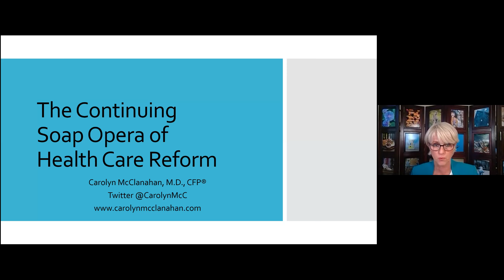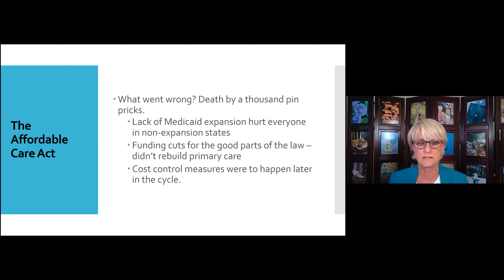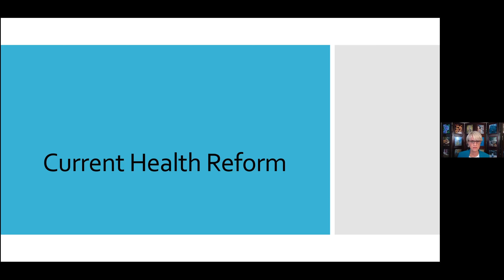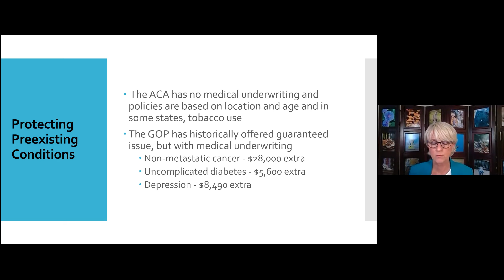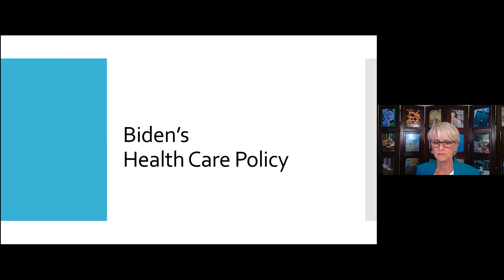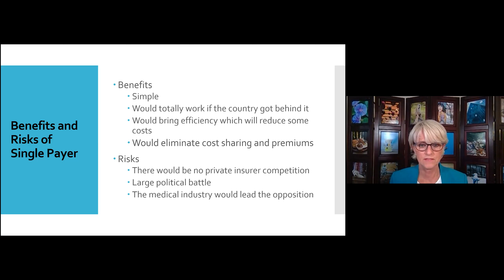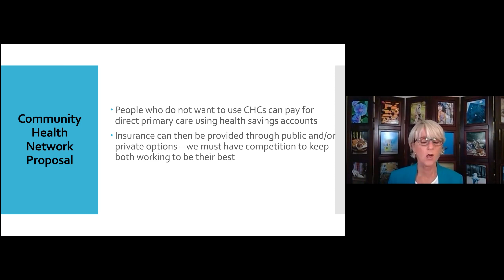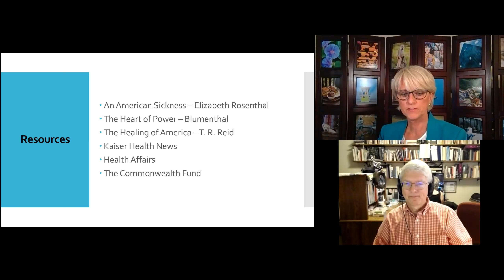The Crazy Soap Opera of Health Care Reform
August 17, 2020, “The Crazy Soap Opera of Health Care Reform,” Carolyn McClanahan, M.D., CFP®, physician and financial planner. She is the founder of Life Planning Partners, Inc., a comprehensive fee only financial planning company. Health care reform has been an ongoing saga since the years of Franklin Roosevelt. Through the decades, health care has become more convoluted and expensive and is now unaffordable for many. In this talk, I share a brief history of reform, the cost of health care, and the challenges of fixing our health care system. I catch you up to date on the latest political posturing. Finally, I share what we need to discuss with our elected officials to help point them in the right direction to fix our health care mess.